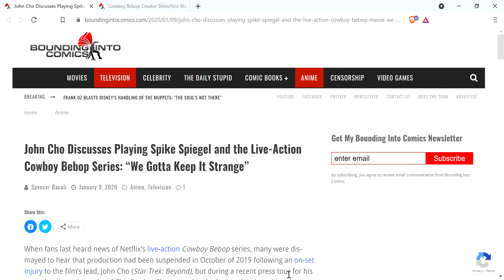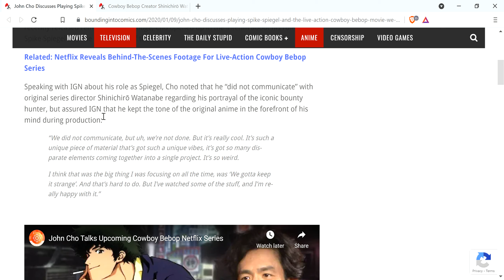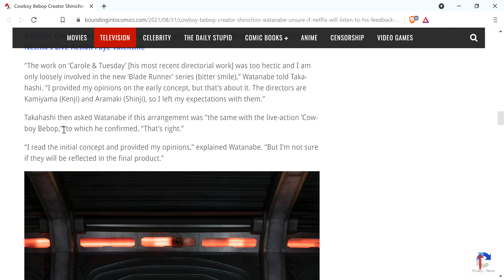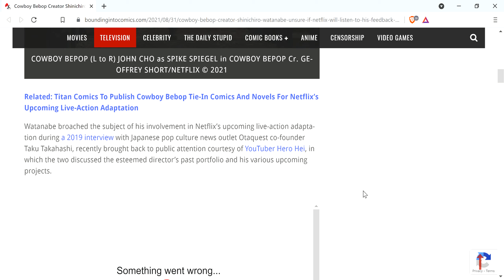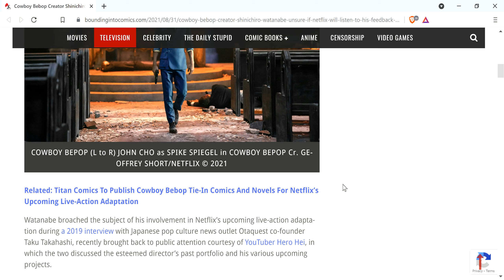Cowboy Beflop didn't talk to original creator Shinichiro Watanabe about the project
Quick tip- If you're making a reboot or remake or new version of something, you might want to talk to the damn creator.